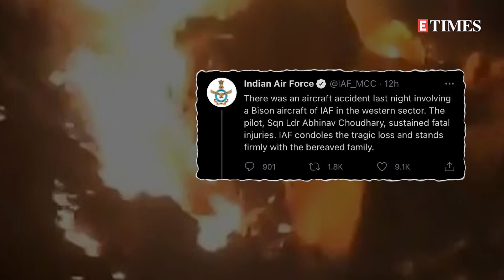Bollywood celebs mourn the demise of IAF Squadron Leader Abhinav Choudhary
IAF pilot Abhinav Choudhary was killed after a MiG-21 aircraft crashed near Moga in Punjab. Post the tragic incident, Bollywood actresses Kareena Kapoor Khan and Karisma Kapoor took to their respective Instagram handles and shared 'deepest condolences'. Sharing a monochrome picture of Abhinav, Kareena wrote, ‘Rest in peace, Sqn Ldr Abhinav Choudhary. My deepest condolences to the family and the loved ones.’ Whereas, Karisma wrote, 'Deepest condolences to ur family and loved ones'.